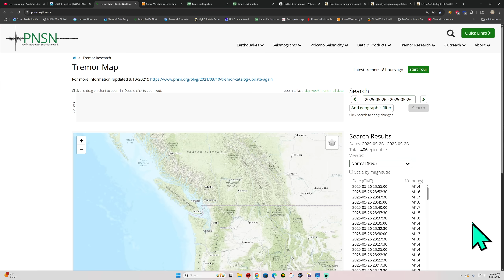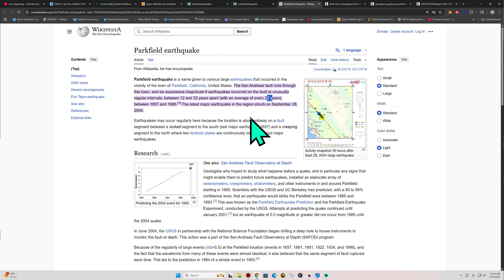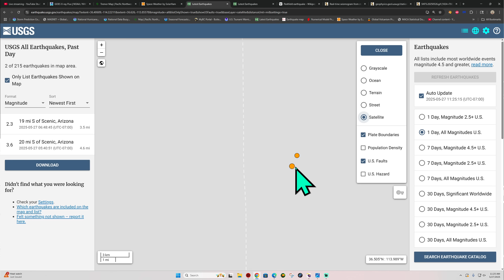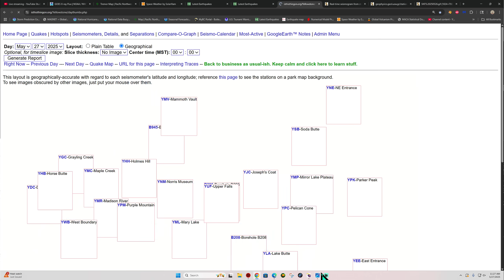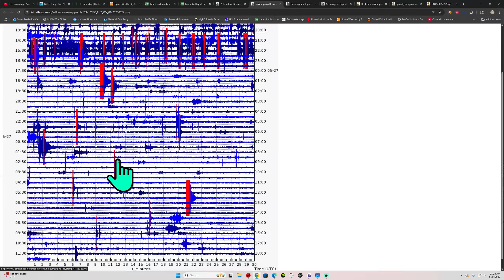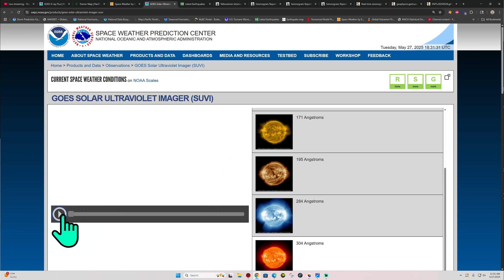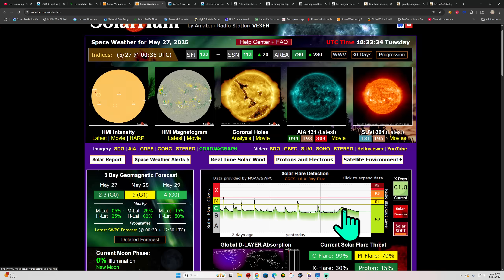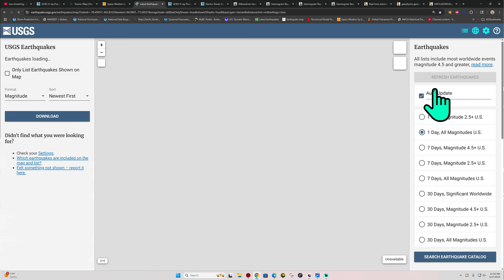West coast Earthquake activity. Yellowstone quakes. Tuesday May 27 2025